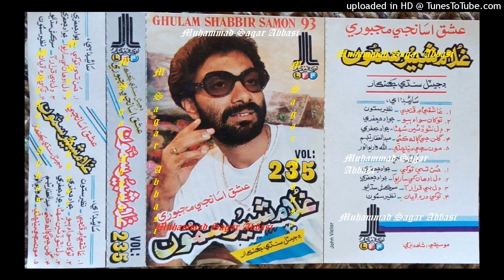Aashiqui Mein Phatji Wai Dil GHULAM SHABBIR SAMO LFP Volume 235 Lyrics Nazir Samo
abida parveen
sufiscore
sufiscore songs
sufiscore
sufi song
sufi sufi song
sufi kalam
qawwali song
new qawwali song
qawwali
mumtaz molai
mumtaz molai
sanam marvi
duet song
sindhi new songs
sufi songs
sanam marvi
faiza ali
ktn tv
sindh tv
Sufi songs